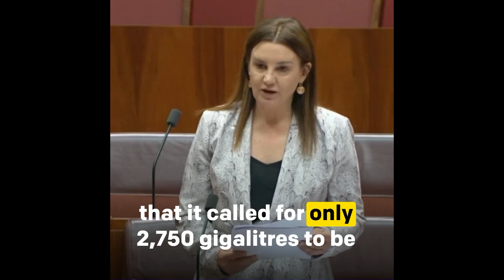Get on with it! The Murray Darling Basin Plan